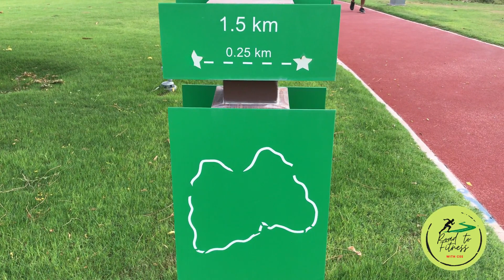Weekend Work Out with RTF Squad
Weekend WorkOut at Al Bidda Park Doha Qatar